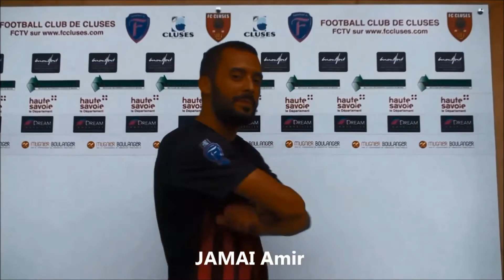FCTV Résumé de match FC CLUSES Senior 1 - Lyon Ouest PHR